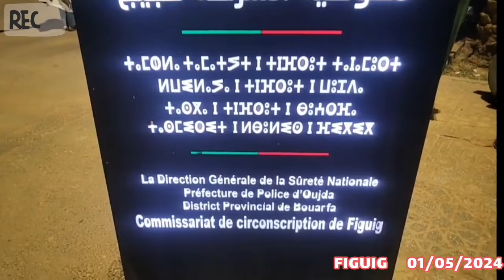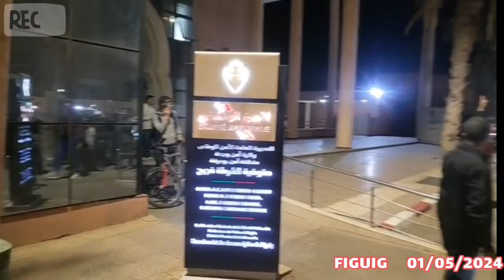مسيرات ليلية احتجاجية ضد تضهور الأوضاع في فكيك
حراك "واحة فكيك "بكل أشكاله الاحتجاجية وخاصة مشاركة النساء بشكل نوعي وقوي  جعل البعض من نخب فكيك المتعلمة يفصحون عن عداء داخلي للمرأة وتفكير رجعي واضح رغم  ادعاءهم العصرنة . او تبنيهم للتحديث التقني وامتلكهم  لكل تقنيات التحديث لكن يملكون متخيلا  متخلفا عن ادور المرأة  في الاحتجاج والمشاركة السياسية و يفضلون  مشاركة المرأة في الانتخابات  فقط  للتصويت  انها رقم فقط عندهم  في التصويت  . وعندهم الاحتجاج والحركات الاجتماعية. مجرد  فوضى و لااخلاق وتهديد للسلم الاجتماعي وللواحة  وتمرد عن السلطة   انصحهم بقراءة هذا الكتاب. لعلهم يفهمون معنى الاحتجاج ورفض الإحتقار والمهانة .و يعتبرون القبول  والطاعة  نوع من الواقعية والعقلانية. السياسية  التاريخ يصنع في ميادين الصراع الاجتماعي  والحقوق تنتزع ولا تعطى .